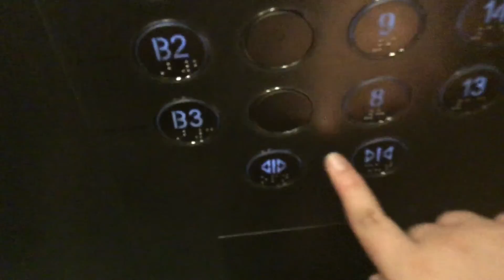Forum The Shopping Mall KONE Elevator (Office Tower) B2 to L2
Kone Elevator at Forum The Shopping Mall in Orchard